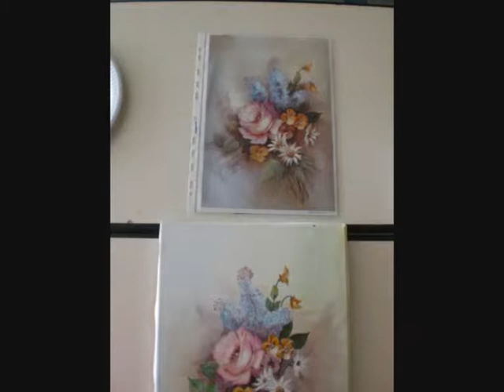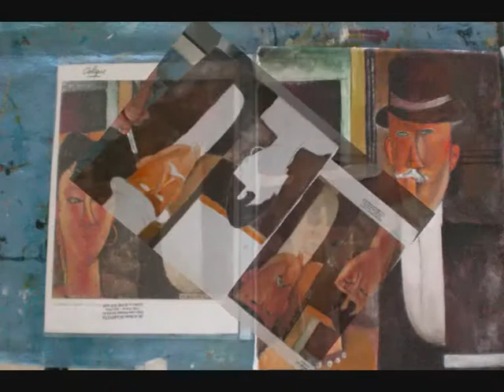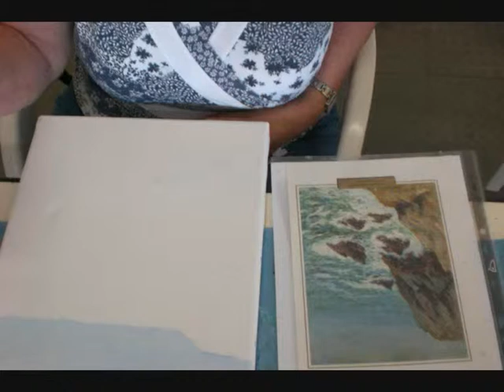Atelier Peinture Aquarelle Intervenart's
Description
Une petite vision du déroulement de l'atelier hebdomadaire d'initiation Peinture et Aquarelle de l'association Intervenart's, animé par Marie Christine et Gérard SCARPITTA